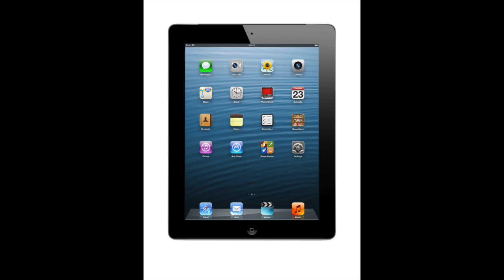MCC iPad in Education Introduction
This video is about iPad Introduction